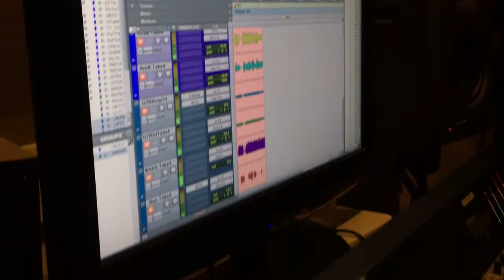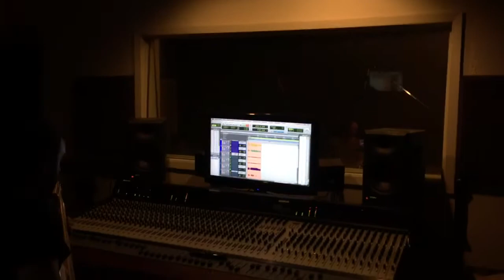Capricorn on the Cob (Cousin Earth) -live in the studio!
Excerpt from Take 3.